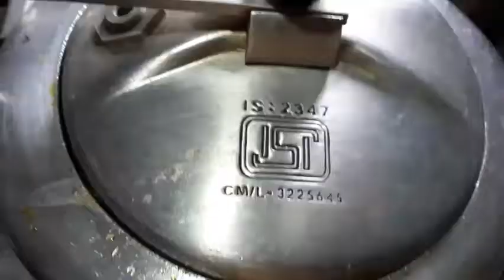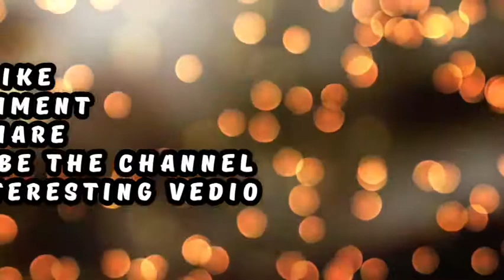नवाबी बोटी कवाब और चपाती पराठा | Navabi boti kavaab chapati paratha | kavaabparatha kavaab #😋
😋😋You must try this.